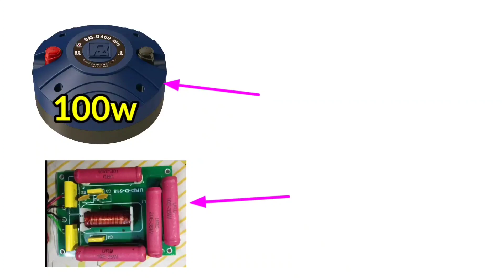2Bass and 2Top ATI-PRO Setup | Best Sound Setup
2Bass and 2Top ATI-PRO Setup | Best Sound Setup

ATI-PRO